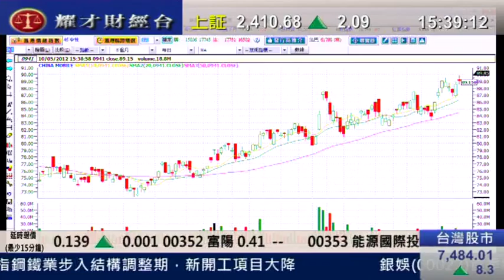耀才財經台 有問必答 鍾蔚茵 植耀輝「內地電訊股綜合分析」